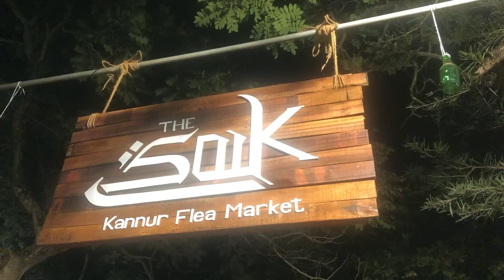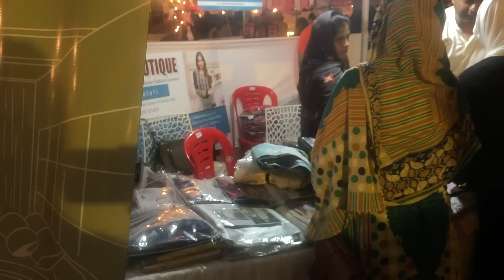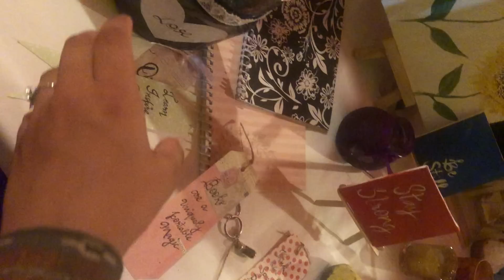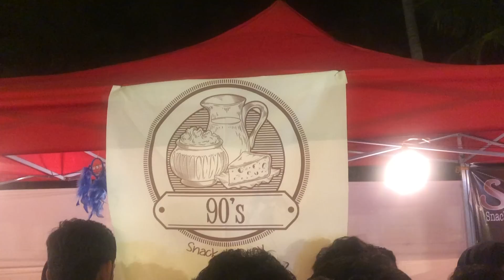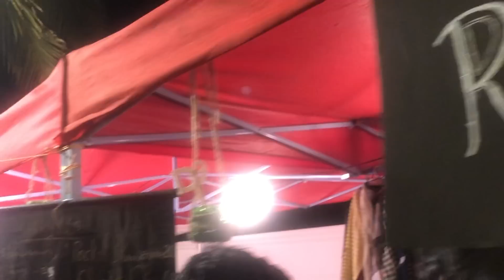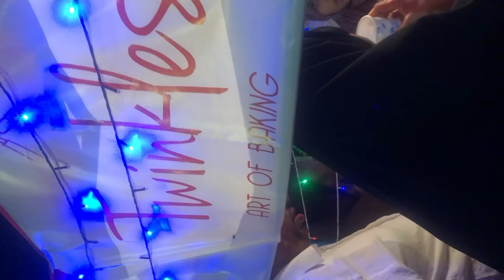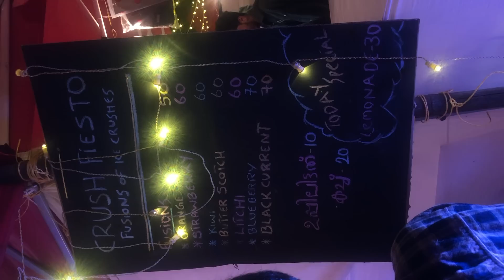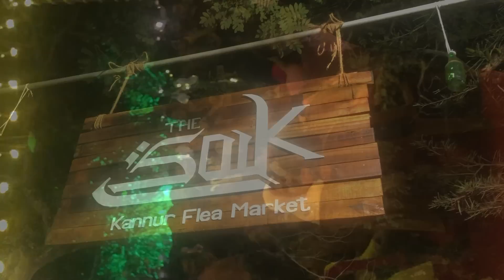HAPPY NEW YEAR FRIENDS🥳🤩 || THE SOUK - KANNUR FLEA MARKET || THE COLORFUL MARKET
A flea market is a type of bazaar that rents or provides space to people who want to sell or barter merchandise. They are usually seasonal . Used goods, cheap items, collectibles and antiques are commonly sold